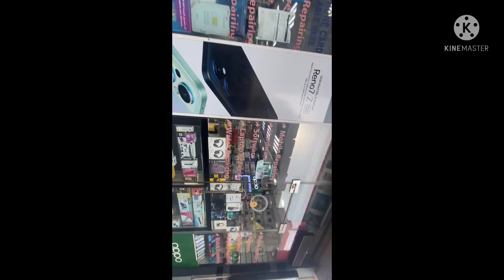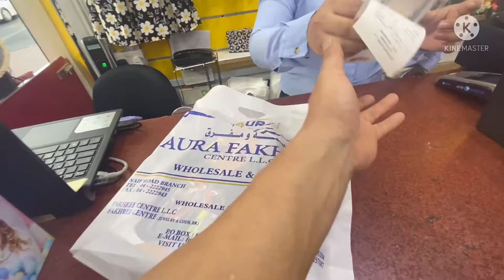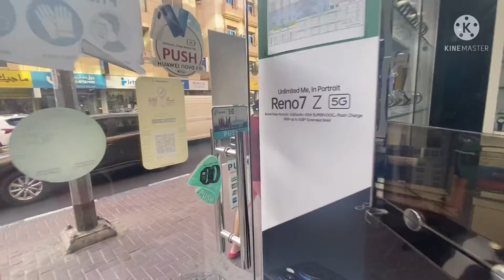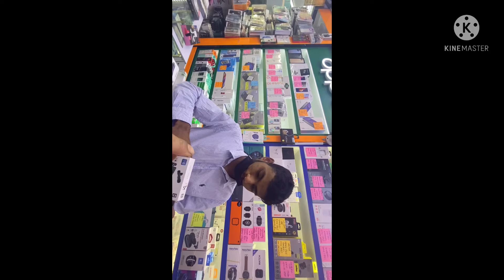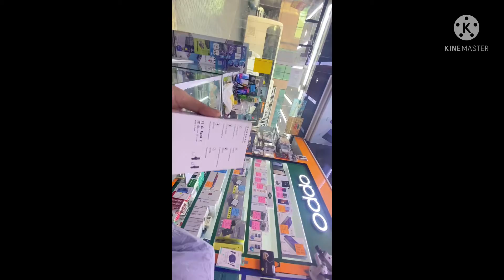New mobile holder ani waire less mic kinae🤭 ani xhabi ko birthday gift pani😊🥰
d monk